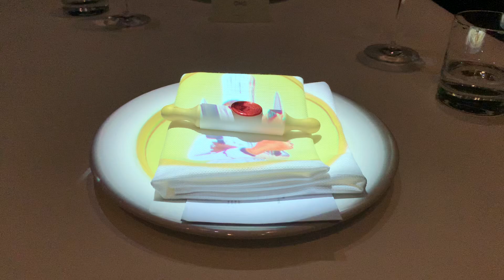Cinematic experience in Le Petit Chef - TheDiarist.ph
It’s like you’re about to eat a Disney movie

Your table becomes the cinematic experience in Le Petit Chef